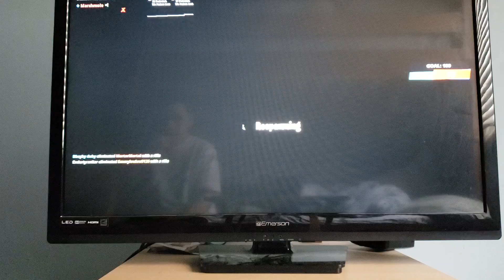I feel like Fortnite videos are becoming boring now.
Says me..